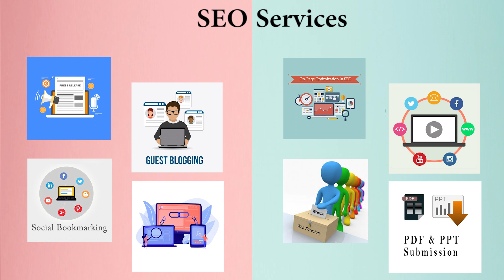Best Digital Marketing Company/Agency in Chad | Best SEO Company in Chad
We are the best Marketing & SEO professional providing our services worldwide.
If you need some long-term engagement then we are also providing marketing & SEO professionals on-demand or contract basis. So if you are looking for the best marketing professionals in Chad or SEO professionals in Chad then you can contact us or call us and our team will take care of all of your problems. We are available to work on a monthly, hourly, or simply by project basis, so you don’t have to worry about anything.

Best Marketing Company/Agency in Chad
Codinglions is the best marketing company in Chad, our team can help you with Blog Writing, Social Media Marketing, Email Marketing, Influencer Marketing, Video Creations, Graphic Designing, Managing Google Ads, and a lot more as per your business requirements. Our team can manage your brand’s social media profiles and can assure you will get more business every month. We provide outstanding marketing solutions so it doesn’t matter that either you need to promote your business at the national level or international.

Best SEO Company in Chad
Codinglions is the best SEO company in Chad, our team can help you with On-Page Optimization, Press Release, Guest Posting, Image & Video Sharing, Social Bookmarking, Directory Submission, Link Building, PDF/PPT Submission, and a lot more to help your business. We provide monthly, quarterly, yearly SEO services: also if your business will need some individual SEO service we can assist and help you in the best possible way.